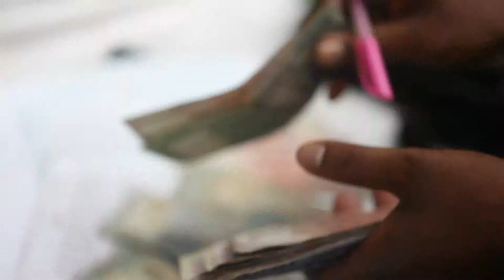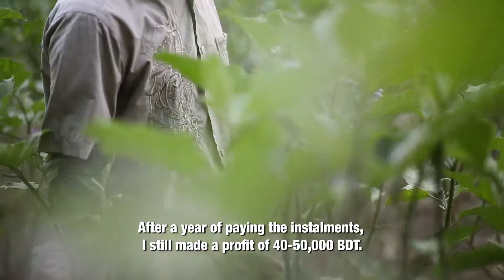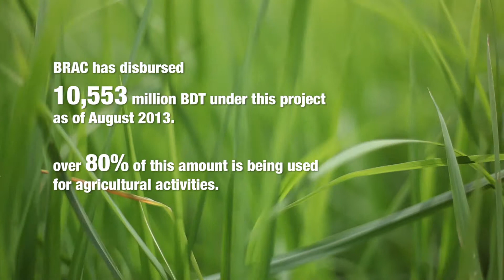Tenant Farmers Development Project (Borga Chasi Unnayan Prokolpo)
An overview of the very successful tenant farmers development project-- Borga Chashi Unnayan Prokolpo (BCUP)is a joint collaboration between Bangladesh Bank and BRAC. Since its inception in 2009, BCUP is working to develop a unique model for agricultural credit.